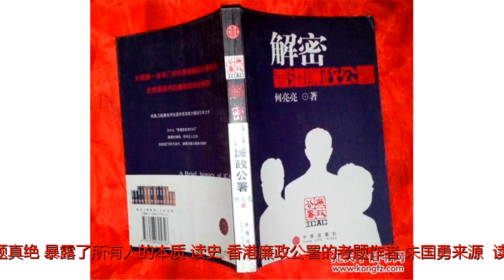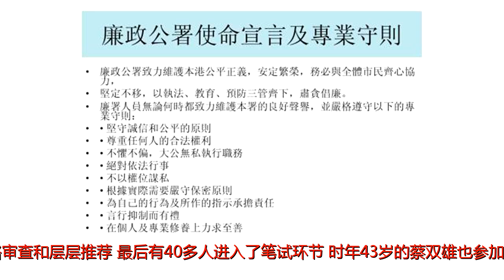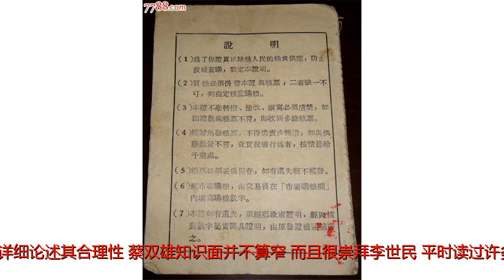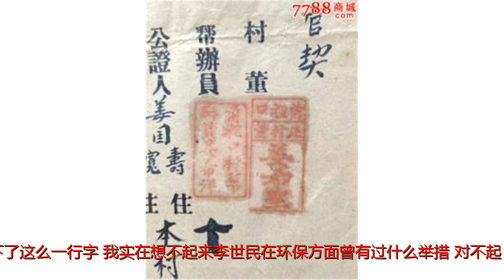香港廉政公署招聘考试，最后一题真绝！暴露了所有人的本质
原标题：香港廉政公署招聘考试，最后一题真绝！暴露了所有人的本质"读史"香港廉政公署的考题作者：朱国勇来源：《读者》2014第5期1998年10月，香港廉政公署执行处面向本处所有工作人员公开选拔一名首席调查主任。经过严格的资格审查和层层推荐，最后有40多人进入了笔试环节。时年43岁的蔡双雄也参加了这次选拔考试。蔡双雄25岁就进入廉政公署工作，承办过多起大案要案，具有很高的专业水平。对于这次考试，他做了充分的准备。考试进行得很顺利，多是些专业性的题目，蔡双雄做起来轻车熟路。可是，最后一道题把蔡双雄难住了。这道题分值高达20分，成败在此一举。题目是这样的：请简述唐太宗李世民为了保护环境采取了哪些措施，并详细论述其合理性。蔡双雄知识面并不算窄，而且很崇拜李世民，平时读过许多关于李世民的书。但是此时，他绞尽脑汁也想不起来李世民曾在环保方面有过什么施政措施。交卷的时间快到了，无奈之下，蔡双雄只好在试卷上写下了这么一行字：我实在想不起来李世民在环保方面曾有过什么举措，对不起，这道题我不会答。一道20分的题没做，哪里还会有希望？交卷后，蔡双雄显得很沮丧。廉政公署选拔官员，考什么环保？一些关系好的同事了解情况后，都纷纷安慰蔡双雄。万万没有想到的是，两个星期后，考试结果出来了，最后的那一道题，蔡双雄竟然得了满分，并且，只有他一个人得了满分。蔡双雄成了进入面试环节的唯一人选。选拔委员会是这样解释的：唐太宗时，还没有环境保护这种说法。综观李世民一生，他也没有为了保护环境采取过任何措施。这道题根本就没有答案，或者说，最标准的答案就是“不知道”。其实，这道题是从联合国教科文组织的试题库里抽出来的，目的就是测试应试者的诚信度。“知之为知之，不知为不知”，这才是做人应有的态度。遗憾的是，竟然有那么多的考生妙笔生花地列出了李世民的多项环保举措，并洋洋洒洒地用了数百字去论述其科学性与合理性。一个人的德行，往往会在细节中自然而然地流露出来。诚实是一个人的基本品质，保持诚实的美德，是走向成功的基石！人人诚实，则是社会的基石。这不是我们现在正缺少的么？